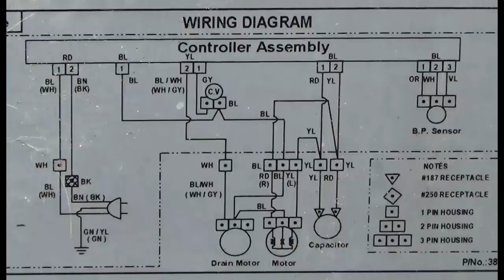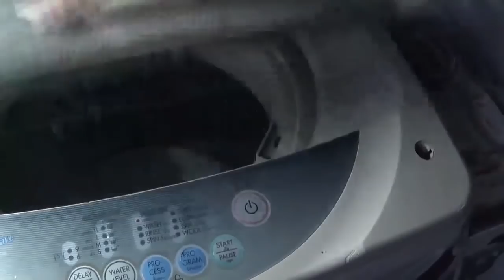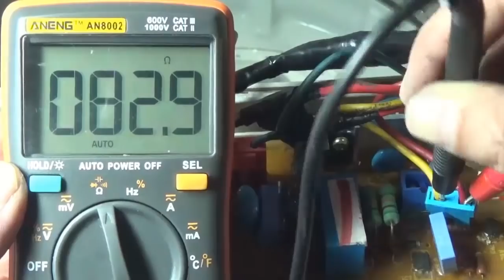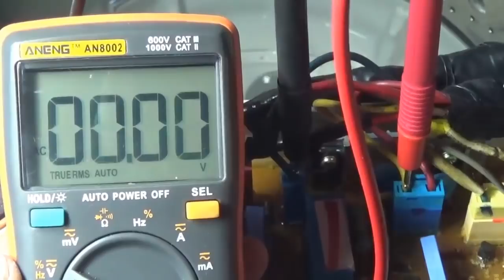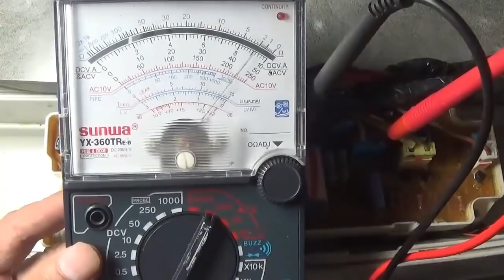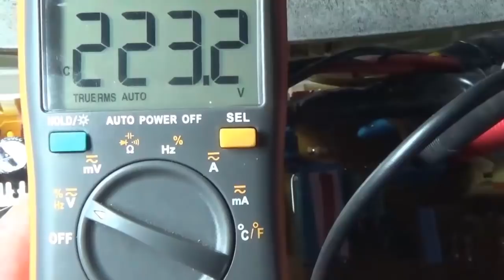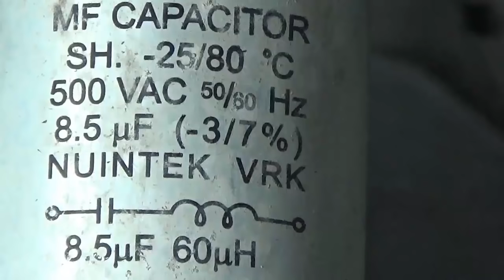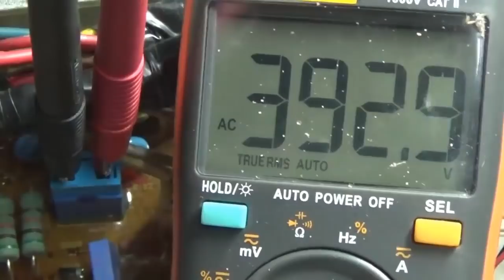มอเตอร์ไม่หมุน เครื่องซักผ้าLG เสีย Cแห้ง Motor does not rotate LG washing machine C less